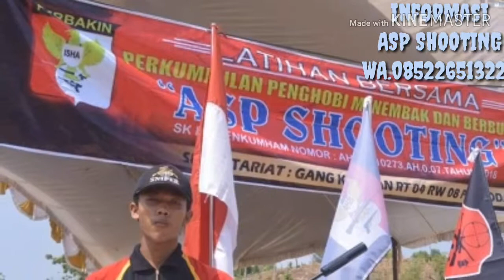ASP SHOOTING menembak sasaran part4